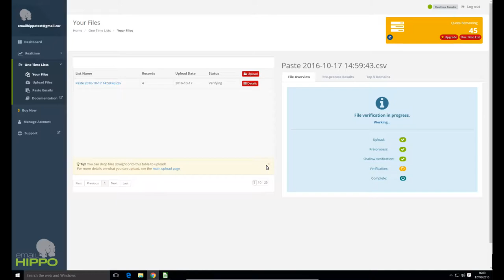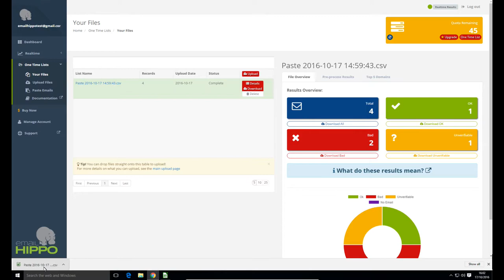Email Verification Using the Copy and Paste Box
Verifying email addresses is as easy as, copy and paste, using